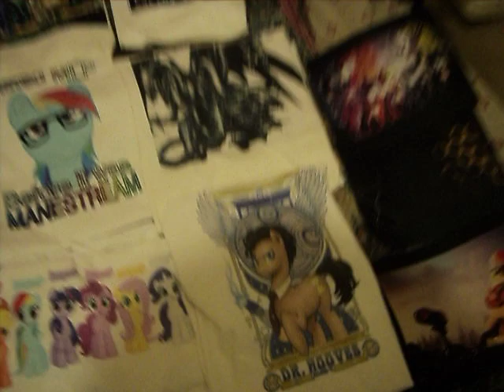poleras brony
muestra de poleras que estaran en el stand de LoftyDye en el evento Nightmare night Chile